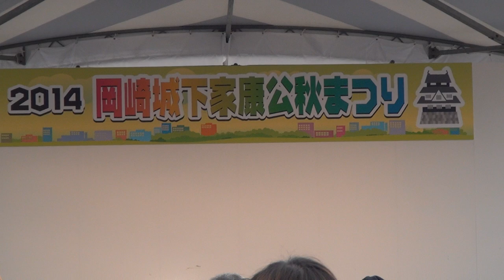2014.11.02 岡崎城下家康公秋まつり ダンス3 HD